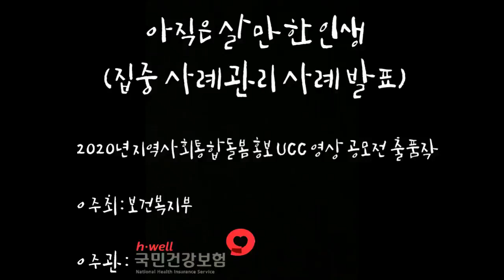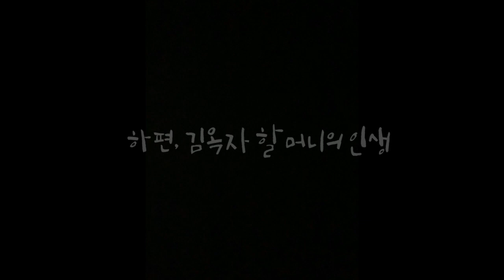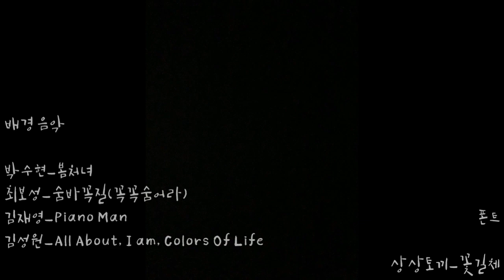국민건강보험 통합돌봄 홍보 UCC공모전(조은애_19950319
[통합돌봄UCC]

"아직은 살만한 인생"

서귀포시서부종합사회복지관에 통합돌봄 담당자 조은애 사회복지사의 작품!